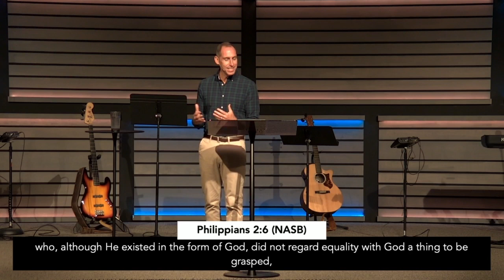Becoming like Jesus - Humility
Humility is the greatest virtue to pursue. Out of it flows the fruit of the Spirit and placing yourself in the position to truly become like Jesus. Humility is about self- denial and dying to our flesh. Fully saying not my will, not my plans, not me God but your will, your plans, YOU GOD!